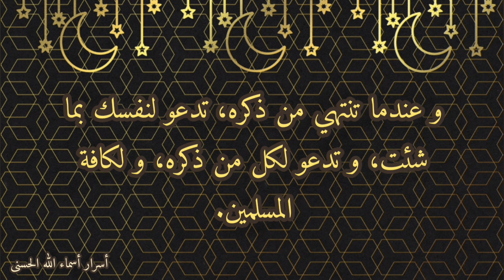ورد اليوم الثاني من شهر رمضان